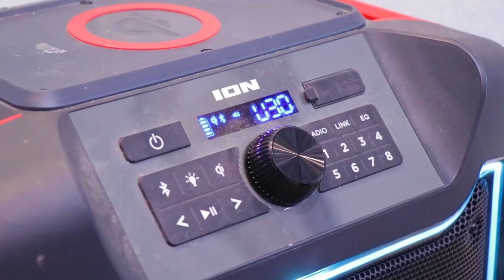Герои в масках | Видеть двойной | мультики для детей